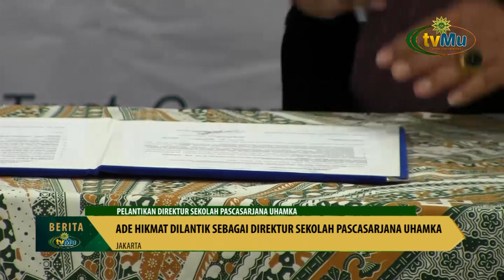Pelantikan Direktur Sekolah Pascasarjana UHAMKA